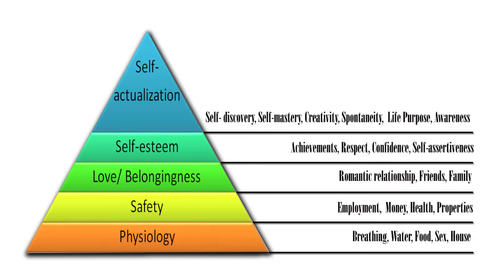How to Start Your Personal Development Journey [PART 1]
A guide on how to start your personal development journey.

In this video, I'll share with you why is it important to to grow yourself and the step by step process on how to create your self-improvement plan.

How to Start Your Personal Development Journey [PART 2]